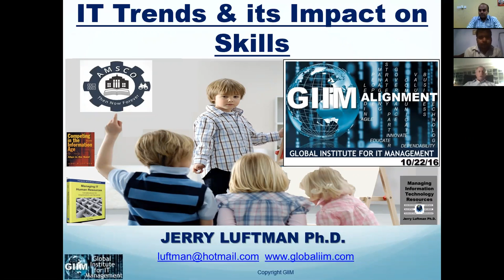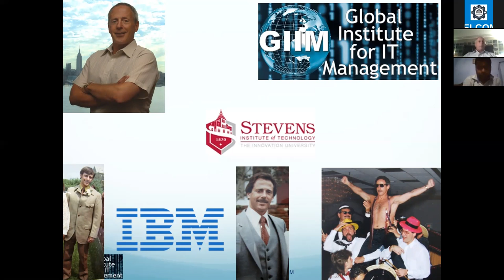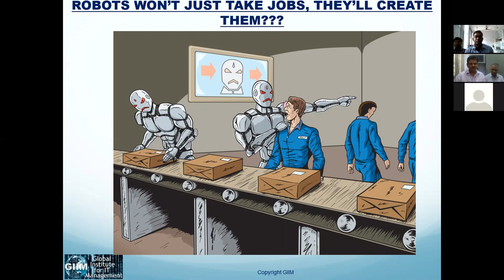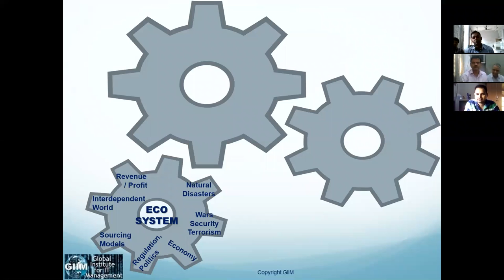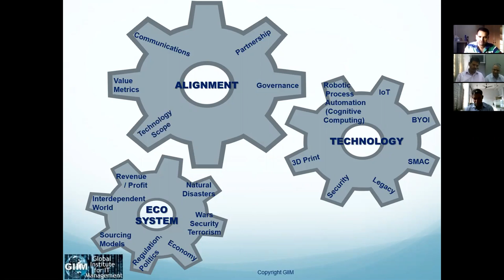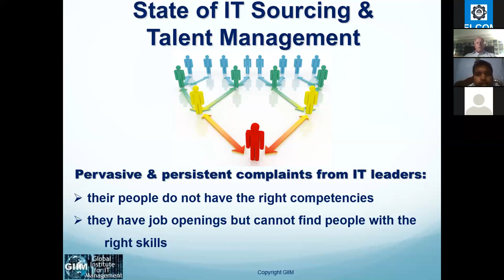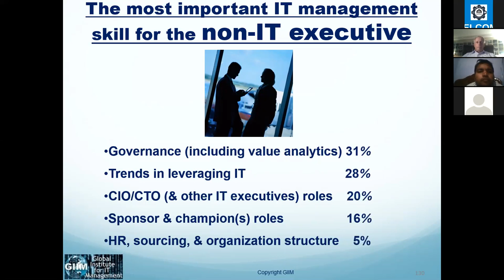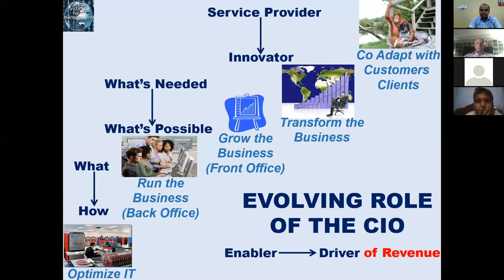GLOBAL IT TRENDS RESEARCH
Author: Prof. Jerry Luftman
Abstract: With the enduring economic uncertainties prevailing, and the dramatic changes across every industry being enabled/driven by IT, organizations around the globe are continuing to focus on leveraging IT to swiftly reduce expenses and, more recently, increase revenues. SMAC (Social, Mobile, Analytics, and Cloud) technologies are clearly transforming the industry. While IT appears to be quite resilient with IT budgets, hiring, and salary increases on the rise, upon closer analysis these increases continue to evolve cautiously. This guarded trend has brought increased attention to reducing IT budgets through IT infrastructure spending (especially Cloud) and sourcing (especially offshore).